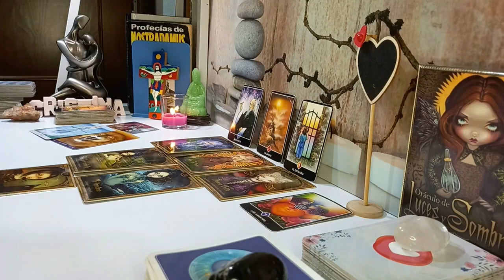ARIES ❤️‍🔥SOMEONE IS AT FAULT IN EVERY WAY POSSIBLE!! JUSTICE IS BEING SERVED...🤫 JANUARY 2024 TAROT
Aries Love
Aries 2024
Aries today
Aries January